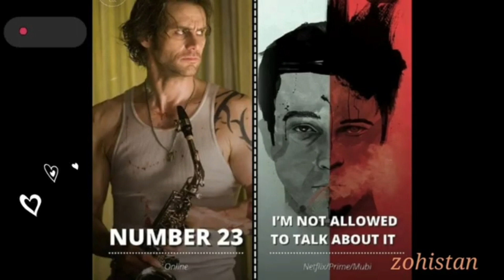Attention, Medics! Check out our Exclusive List of Must Watch south korea Series for Doctors Only!